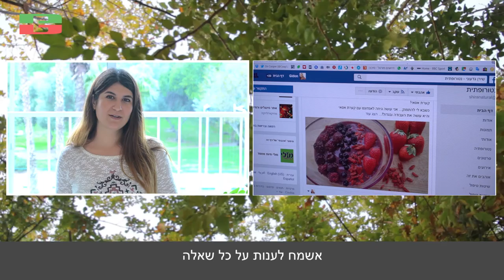נגיסי ברוקולי - שירן גדעוני 1108